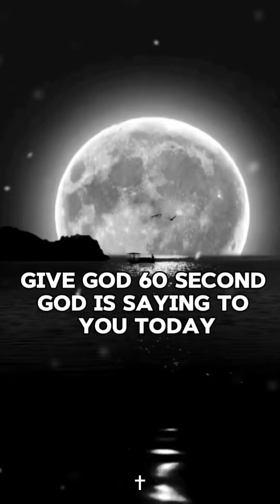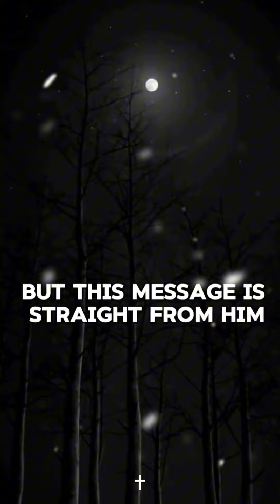Give God 60 seconds